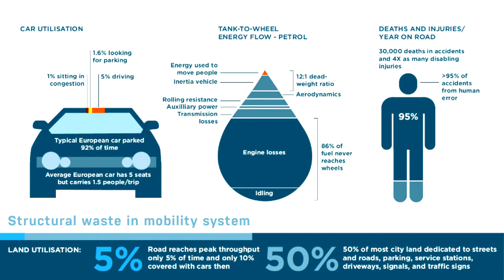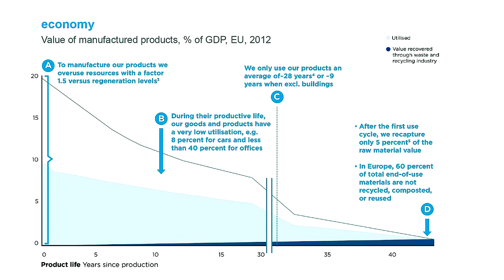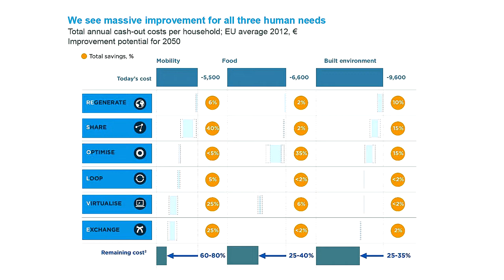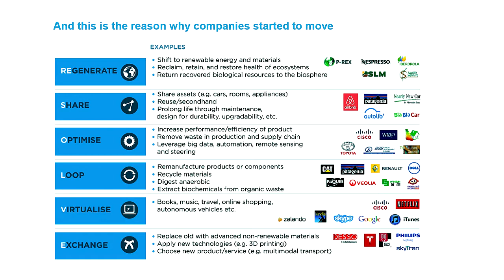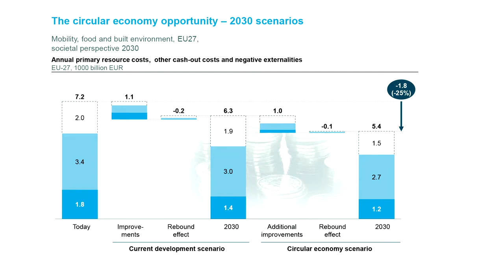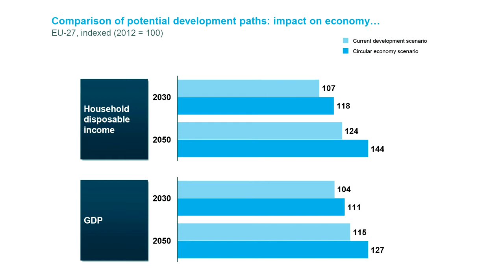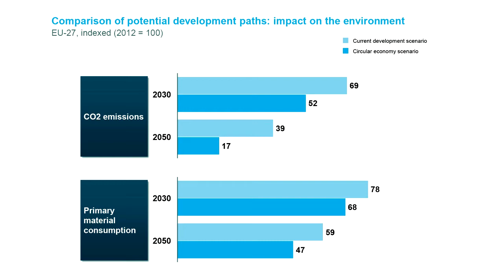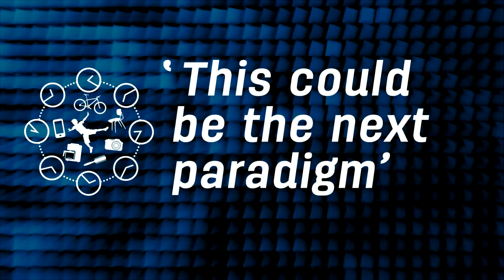4.8.3 Growth Within: A Circular Economy Vision for a Competitive Europe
The 30 minute video starts with a short presentation of the report by Martin Stuchtey. The powerpoint sheets Martin refers to can be downloaded here. The sheets help explain the story, we recommend that you have them at hand before you start the video.